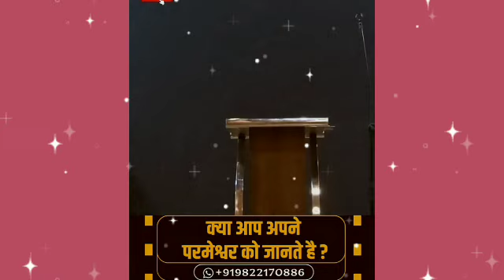क्या आप परमेश्र्वर को जाणते है?